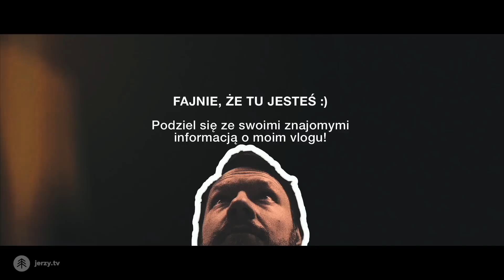#218: Obcy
Niektórzy ludzie ze strachu dzielą ludzi na lepszych i gorszych, na wartych i niewartych. Tłumaczę dlaczego to jest ślepa uliczka i dlaczego każdy podkowianin jest pełnoprawnym obywatelem tego miasta od razu.
Poznaj mnie lepiej:
Kamera: Sony FDR-X3000R Action Cam
Statywy: wszystkie są na sprzedaż na Allegro ;)
Edycja: Final Cut Pro X
Koloryzacja: Color Finale for FCPX
Dziękuję Ci, że to czytasz - to znaczy, że w życiu masz 98% więcej szans na sukces niż ktoś, kto tego nie przeczytał, bo cośtam :)